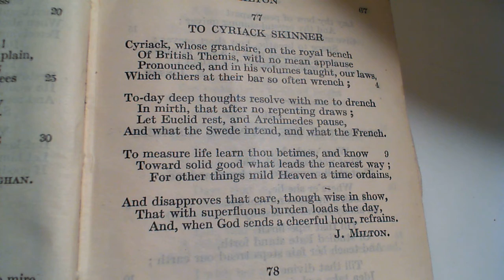To Cyriack Skinner - J. Milton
77  To Cyriack Skinner
The seventy-seventh poem in the collection.  (* additional details below )

*NOTES FROM THE BACK OF THE BOOK:

Themis: the goddess of justice. Skinner was grandson by his mother to Sir E. Coke;—hence, as pointed out by Mr. Keightley, Milton's allusion to the bench.

what the Swede intends, and what the French: Sweden was then at war with Poland, and France with the Spanish Netherlands.